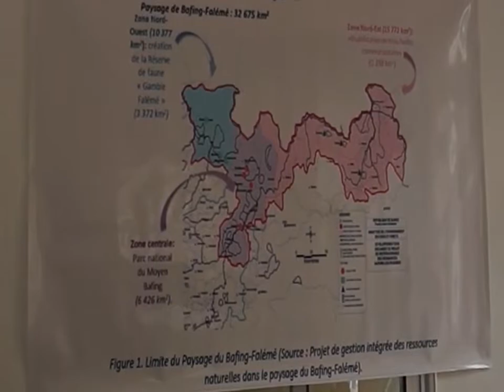The added value of an Strategic Environmental Assessment for the Bafing area.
News item (in French) on National Guinea TV about the workshop on strategic enviromental assessment (SEA) which is currently undertaken for the sustainable development plan of the Bafing region. A resource and biodiverse rich area, habitat of chimpansees and people.
The news item is produced by M Diallo of RTG Labé.